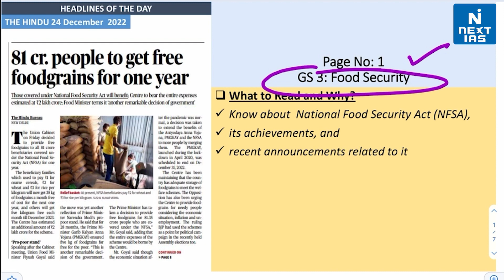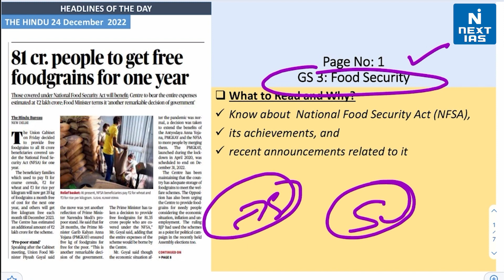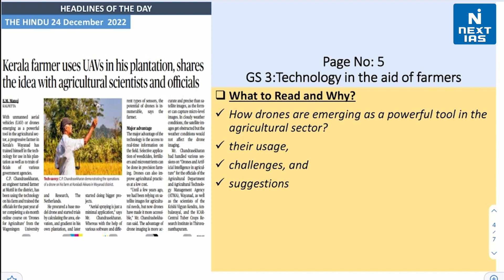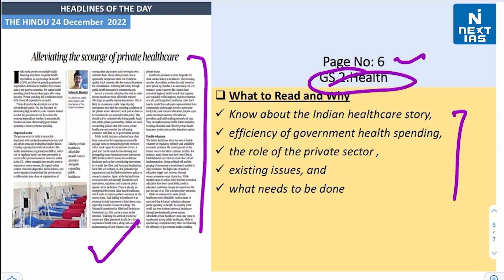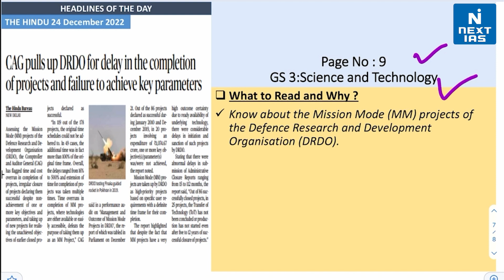24 Dec 2022 | The Hindu Analysis | Headlines of the Day | UPSC Daily Current Affairs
Dear Aspirant, Reading newspapers and critically analyzing relevant articles is the most important element of UPSC Civil Services Exam preparation. The best source of current affairs study material is newspapers, and experts believe that THE HINDU and The Indian EXPRESS are invaluable in this regard. If you're looking for a good source to cover daily current affairs for the Civil Services Exam (CSE), look no further.

Keep Learning
 @NEXT IAS ​